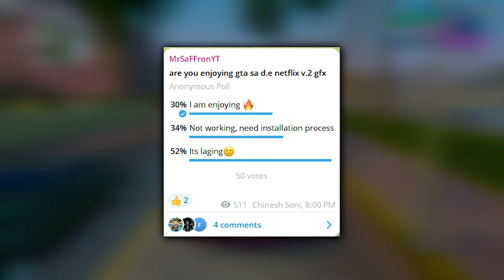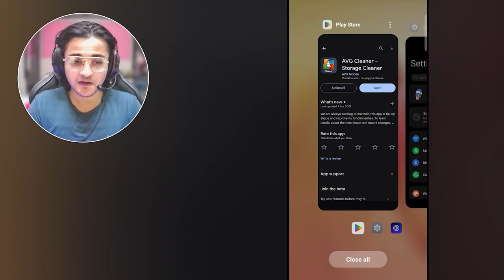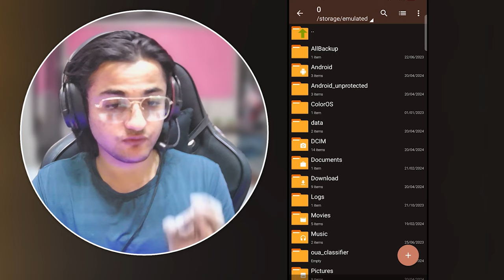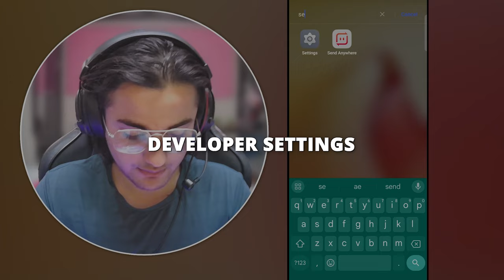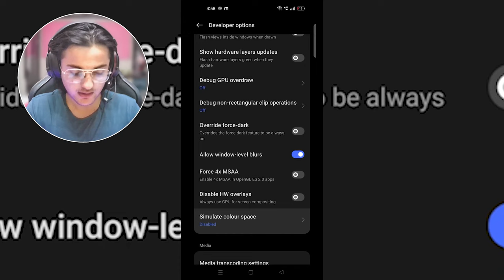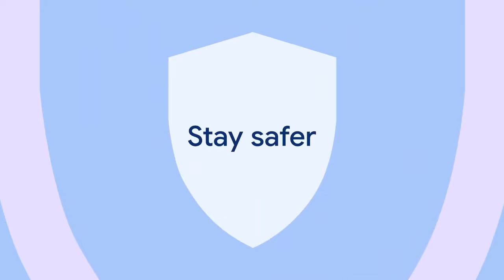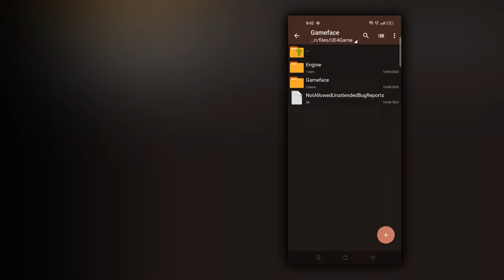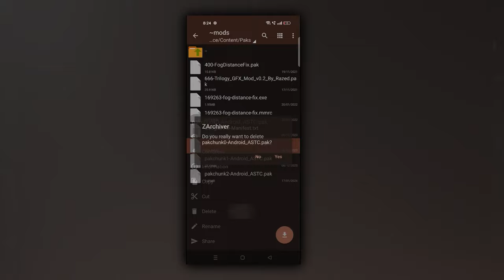Lag Fix in GTA Trilogy Definitive Android | All in one lag fix video 😱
My Gears